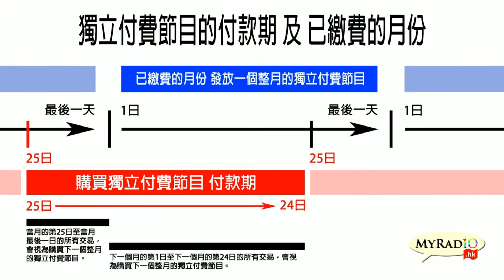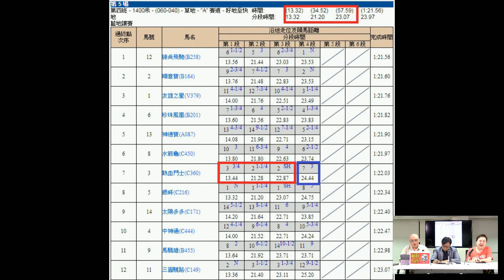黃毓民 馬後砲 190927 ep4 p2 of 4 925夜賽 - 健康在望田泰安又一嘔血演繹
主持 黃毓民 尤達 LakLak